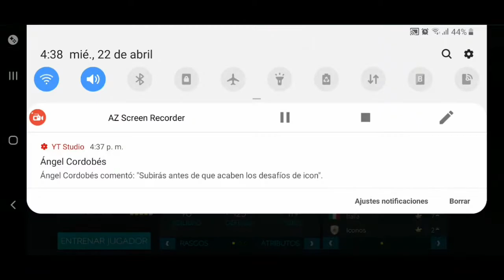REVIEW DE MALDINI* ¿UNO DE LOS MEJORES DEFENSORES DEL JUEGO?* JUGADORAZO* ¡FIFA MOBILE!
Mi gente, fichamos a Maldini y les dejamos las PLANTILLAS de El y de NEDVED,saludos 🔥